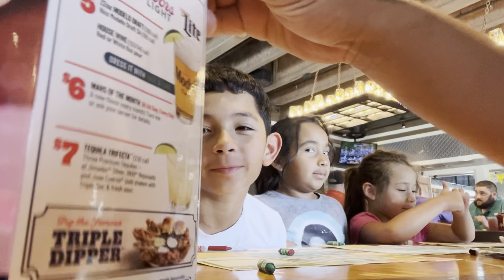Sunday Funday!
Join me and my son, Levi, as we spend a meaningful day together. In this video, we start our morning by picking up a few essentials to bless another family in our community. It’s always heartwarming to give back and make a difference.

After our errands, we gather with the entire family and head to church, where we find strength and inspiration. Our day doesn’t end there! We cap off our Sunday tradition with a delicious meal at Chili’s, sharing laughs and creating cherished memories.

Follow along on this journey of family, faith, and giving back.

For all your home improvement projects:
⬇️Book your next in-home consultation⬇️